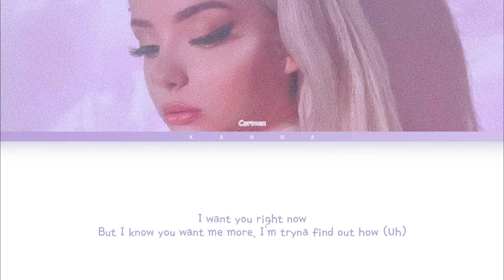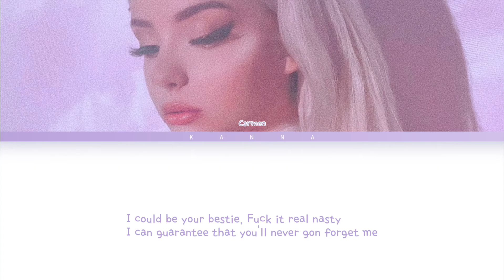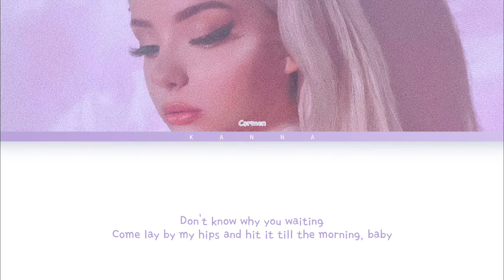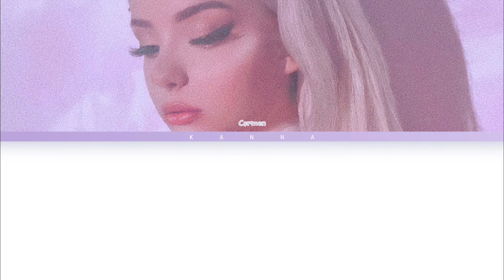Carmen King - Nasty